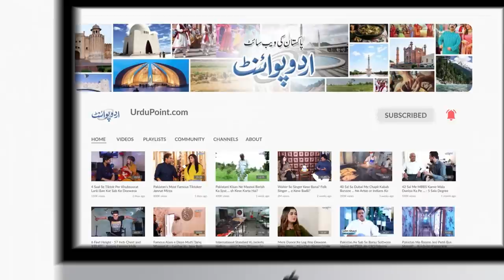Sweeper Ki 10 Sala Beti 1 Ghene Ke Liye Islamabad Ki Assistant Commissioner Bana Di Gayi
Rebecca Shahbaz is a young girl from Islamabad who has become the Assistant Commissioner at the age of mere 10 years. She was made the AC Islamabad upon her request to the Islamabad administration. UrduPoint anchor Usman Paracha has interviewed her. What were her feelings when she sits on the Seat of AC for one day.
Anchor: Usman Paracha